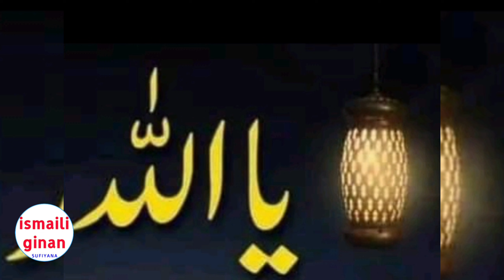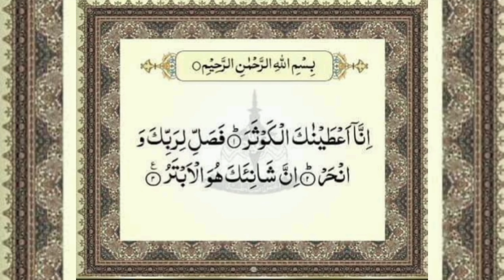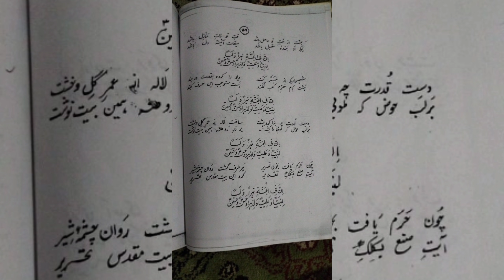Zulfiqarabad Gilgit || Akbar House Ruhani Mahfil || ismaili Ginan Sufiyana Wonderful GinanKhwani